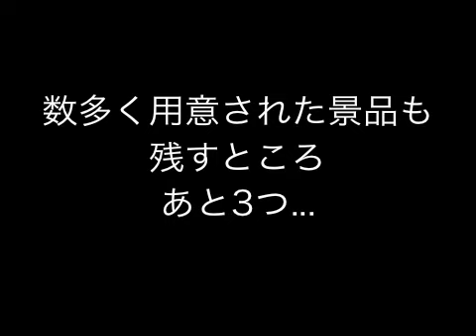2010年新年顔合わせガチャガチャ大会１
2010.1.5 新年顔合わせ会